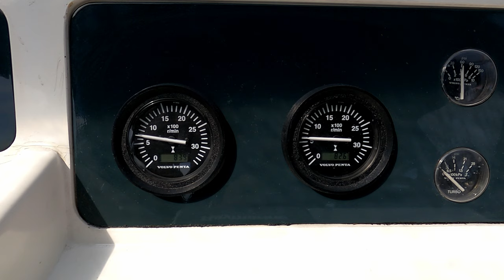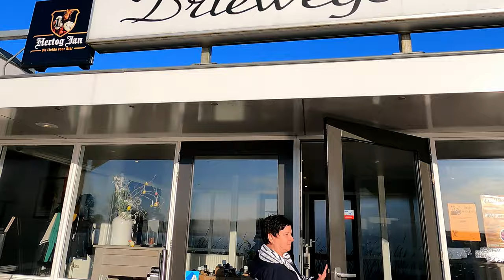Saisonstart 2022 - Part 1 - Bootsfahrt zur Driewegsluis vom Winterlager in Heerenveen in Friesland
Bootsfahrt zur Driewegsluis auf dem Weg von Heerenveen in Friesland zurück in unseren Heimathafen in Flevoland. Übernachtet haben wir im Passantenhafen an der Driewegsluis ersetzt durch die H.P. Linthorst Homan Schleuse
Dort im Restaurant haben wir auch gegessen

Kameras
GoPro HERO8 Black
GoPro HERO9 Black